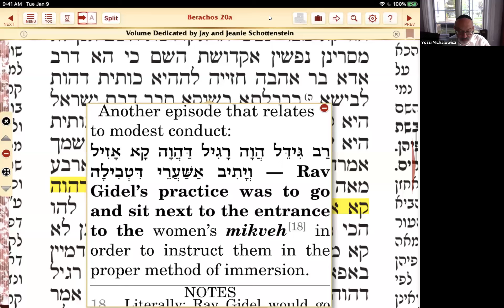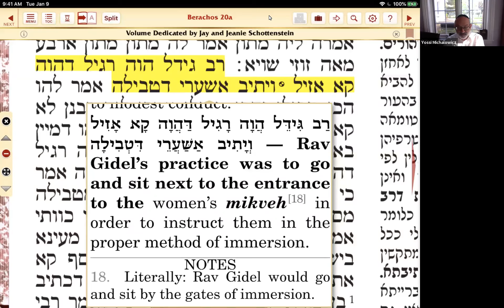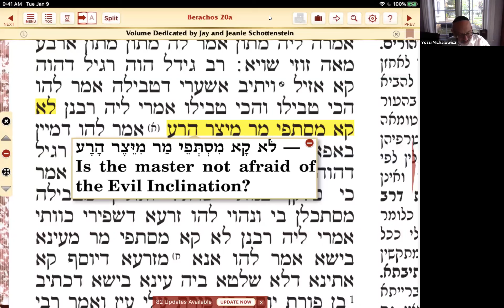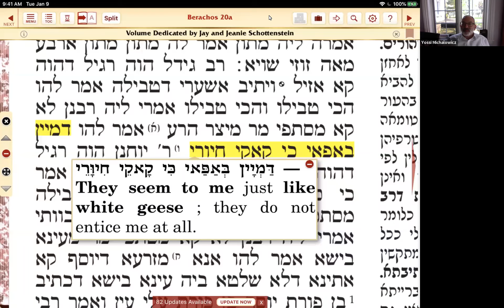Talmud Berachos Class from series at Westmount shul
Torah class video 20200525